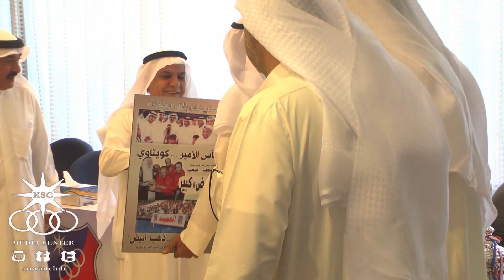فيديو الجمعية العمومية العادية لنادي الكويت الرياضي موسم 2015 ـ 2016